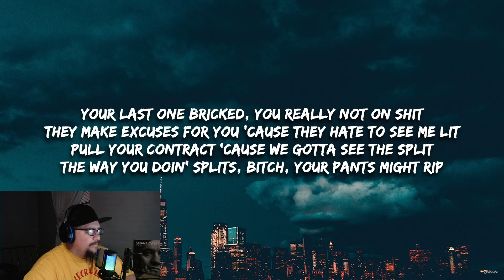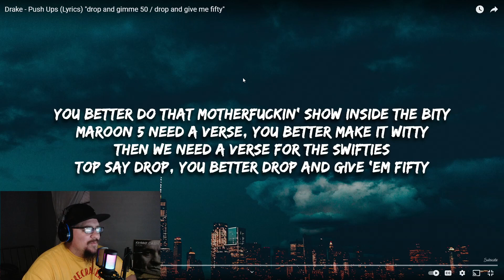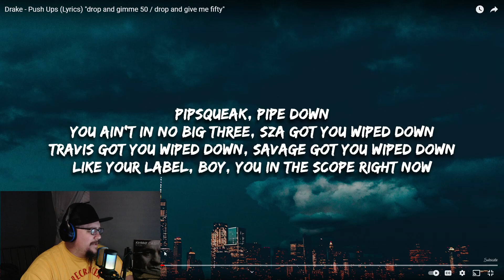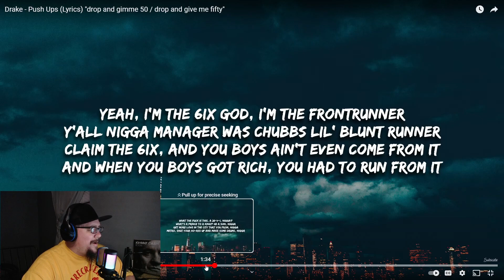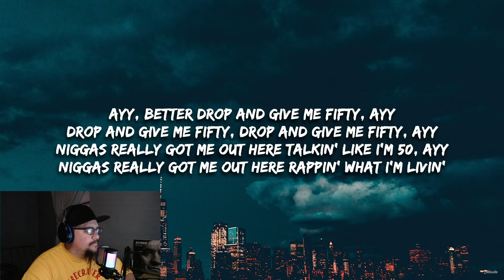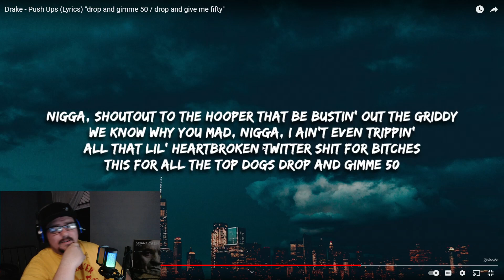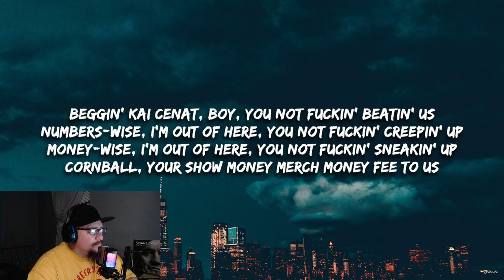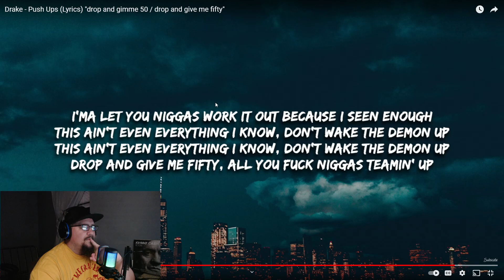Push Ups (Lyrics) "drop and gimme 50 / drop and give me fifty" Reaction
@DrakeOfficial Push Ups (Lyrics) "drop and gimme 50 / drop and give me fifty"